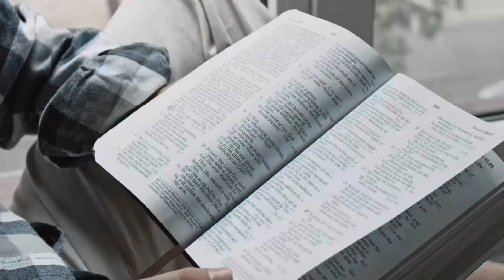April 4 - II Samuel 10-11